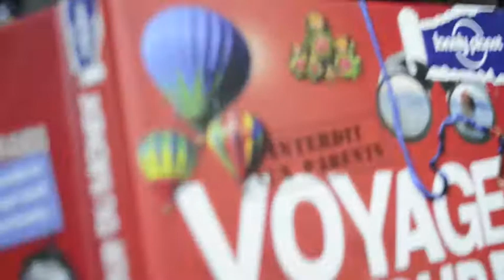vu a la tele